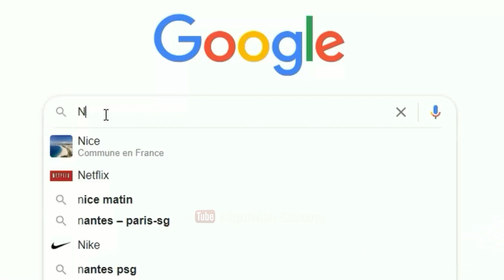POURSUIVIE PAR LA HORDE DE RATS | A PLAGUE TALE : REQUIEM | Nouveaux arrivants | PART 3 |Gameplay Fr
Hey salut Youtube , c' est Nightwish Gaming . On se retrouve pour un nouvel épisode de  A Plague Tale: Requiem , un jeu vidéo d'action-aventure et d'infiltration

🎮 Gameplay / Let 's Play FR / ENGL  sur A Plague Tale: Requiem , un jeu vidéo d'action-aventure et d'infiltration  🎮

► Dans cet épisode : Nous faisons comme mission : Mission 2 : Nouveaux arrivants
►Le jeu raconte la suite des aventures d'Amicia (Charlotte McBurney) et de son frère Hugo (Logan Hannan), porteur d'une malédiction en lien avec la peste noire, dans le royaume de France du xive siècle et en pleine Guerre de Cent Ans3,4. Ils sont accompagnés par leur ami Lucas (Kit Connor), ainsi que par leur mère Beatrice (Lucy Briggs-Owen)
L'action semble prendre place quelque temps après les évènements du premier opus, l'histoire est désormais située dans le sud de la France.

Vidéo en 4K / Montage fait par Nightwish GaminG / Logiciel de montage : Adobe Première  pro

Despite the covid still present, I present the sequel to A Plague Tale Requiem, game recorded 3 weeks ago. Good viewing to all and thank you for all your support.
“Browse the Internet in complete safety, but above all in complete freedom. A VPN is one of those nice things to have. I recommend NordVPN.

🎮 Gameplay / Let's Play FR / ENGL on A Plague Tale: Requiem, an action-adventure and stealth video game 🎮

► In this episode: We do as mission : Mission 2 : Newcomers                                                                                                 ►The game tells the continuation of the adventures of Amicia (Charlotte McBurney) and her brother Hugo (Logan Hannan), bearer of a curse related to the Black Death, in the kingdom of France of the fourteenth century and in the middle of the Hundred Years War3,4. They are accompanied by their friend Lucas (Kit Connor), as well as their mother Beatrice (Lucy Briggs-Owen)
The action seems to take place some time after the events of the first game, the story is now set in the south of the France.

Video in Full HD 60 fps / Editing by Nightwish GaminG / Editing software: Adobe première pro
Effects software: Adobe after effects